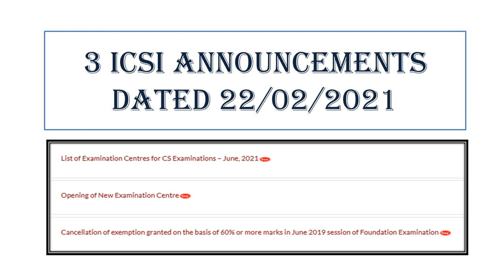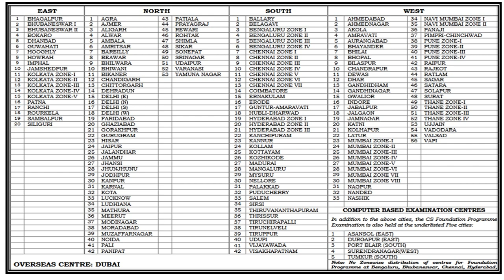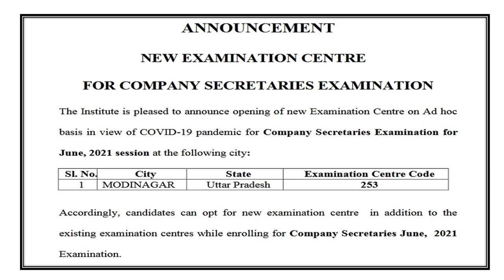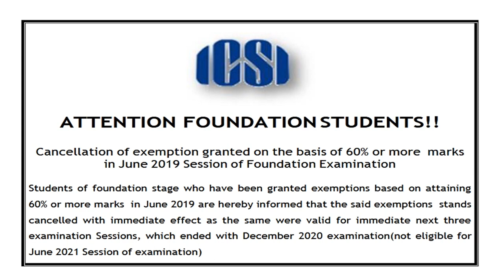ICSI 3 Announcements June 2021 - Examination Centres, New Exam Centre & Cancellation of Exemption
Hello Friends,
Video on ICSI 3 Announcements - 22/02/2021 - Examination Centres, New Exam Centre & Cancellation of Exemption

Timestamps:
01:13 - List of Examination Centres for June 2021
02:12 - Opening of New Examination Centre
03:21 - Cancellation of exemption granted on the basis of 60% or more marks in June 2019 session of Foundation Examination

ICSI Announced New Training Structure for CS Students +Webinar + All you need to know (Time Stamped)